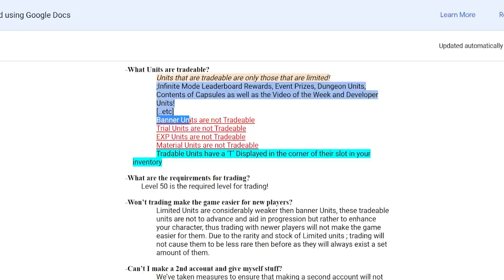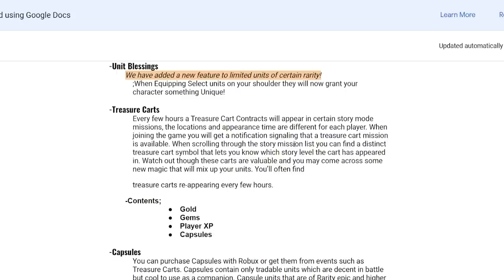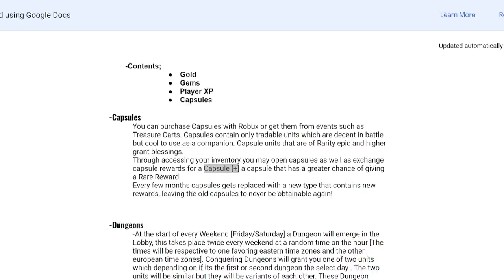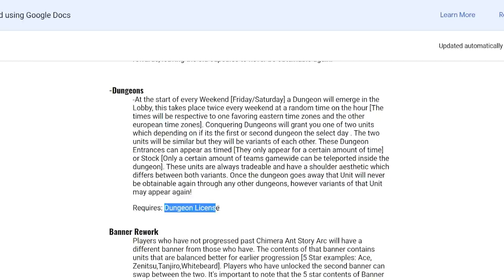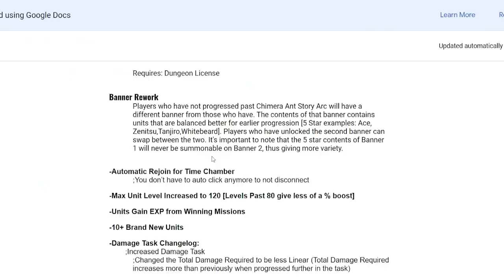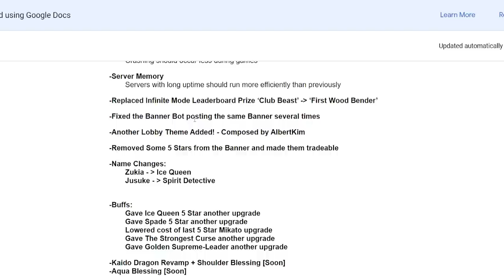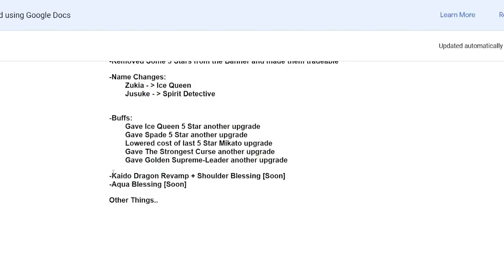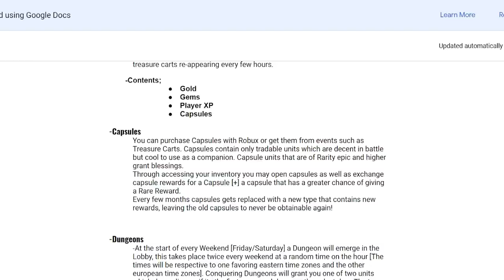Update All Star Tower Defense Kali Ini Membingungkan ! - All Star Tower Defense Roblox Indonesia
Ya jadi di video kita kali ini gw cuma akan membahas update di game all star tower defense bareng mochwan, emang rada membingungkan sih tapi ya semoga aja kalian mengerti sama apa yg gw jelasin ya!

Spec PC :
- Ryzen 5 5600x
- GTX 1050ti

Ciaooo!!